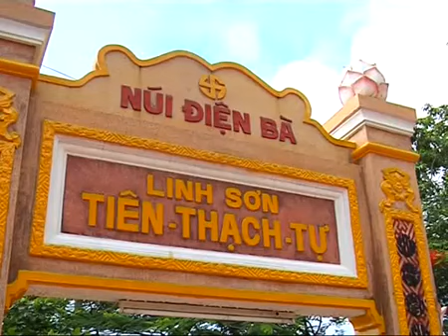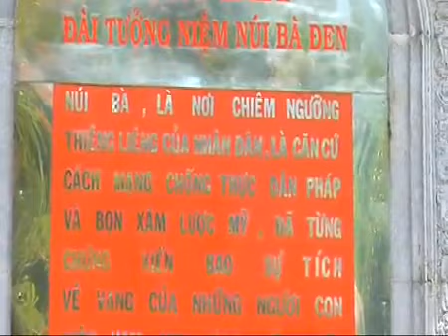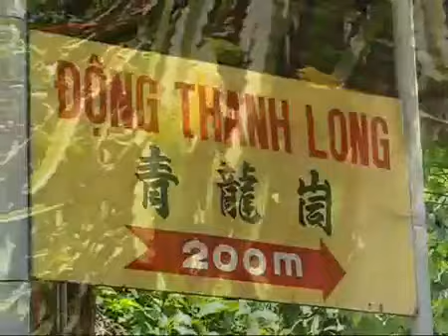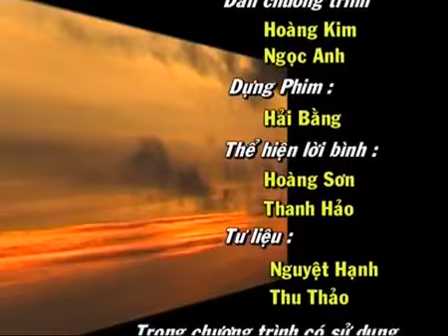Vietnametravel - Ba Den Mountain Travel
- Vietnametravel Company was founded basing on a team of experienced, enthusiastic local travel experts. We are a young Vietnam tour operator but we are committed to providing top-quality, personalized service and fully sustainable tourism for all our customers. Our mission is proving an unforgettable experience of the real Vietnam which is the country has many natural landscapes, a land of historical and cultural... (See more in
Coming to us, we will accommodate you with many kinds of inbound tours with many impressive subjects such as: cultural tours, world heritage tours, ecology tours, veteran tours, business tours and on your own choices (plan your trip and hit the road).
We strongly understand that some customer don't want to book a package tour in Vietnam. So, besides a range of tours, we also provide all essential travel services: processing visas, land transportation, flights, hotel and restaurant etc...
One of the most conveniences for you is all your requests will be processed less than 24 hours when Vietnametravel receive it with the truth value and on time in working day in Vietnam. We also have a 24/7 Customer Support with professional teams and all team are university graduates and all speak fluent English.
Administration of Tourism: VIETNAM ETRAVEL COMPANY LIMITED
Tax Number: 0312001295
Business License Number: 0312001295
International Tour Operator License Number: 79-411 / 2013 / TCDL-GP LHQT
That's not enough for you to know about us. Don't say so much about Vietnametravel because our actions are saying out everything. We just can say that "Your smiles grow us up".
By one click, let's join with Vietnametravel